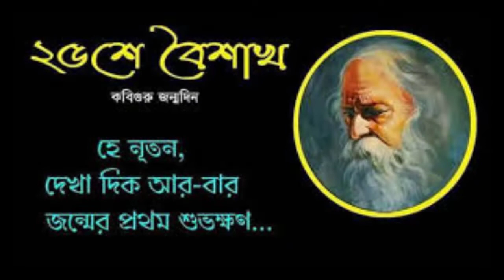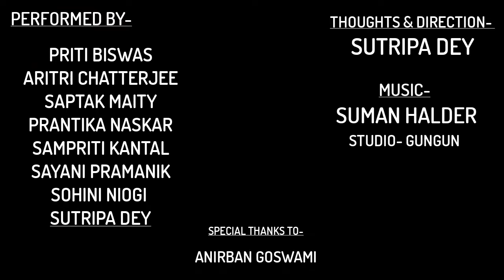A wide - Open Musical Celebration of Rabindranath Tagore's Birthday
Lockdown is unfeasible any further, we had enough, we understood enough,now it's time to ease off. So ' spread love everywhere you go. Let no one ever come to you without leaving happier.' We hope our collection of Tagore's song brings some relief and many smiles to everyone amidst this long stressful lockdown. A lovely mystic attempt from our children, being miles apart yet united by song on this special occasion~ Rabindra Jayanti'